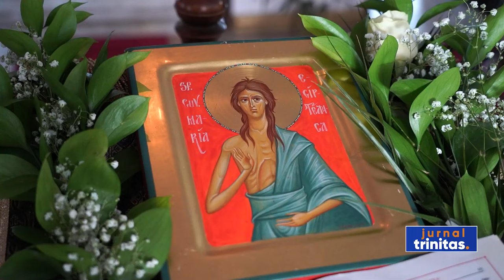Vizită arhierească în comunitățile din Hârșova și Mamaia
Credincioșii Parohiei „Sfinţii Împăraţi Constantin şi Elena” din orașul Hârșova s-au rugat miercuri pentru întărirea în credință și pentru sănătatea sufletească și trupească împreună cu Înaltpreasfințitul Părinte Teodosie, Arhiepiscopul Tomisului. Ierarhul a săvârșit aici Sfânta Liturghie a Darurilor înainte sfințite și Taina Sfântului Maslu. Marți seară, ierarhul a slujit în Capela Tinerilor din Mamaia.